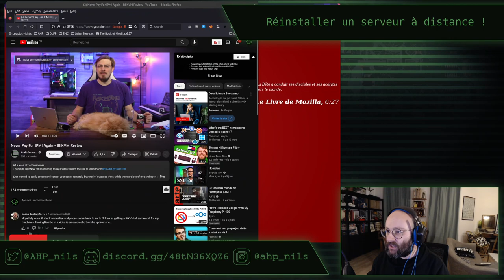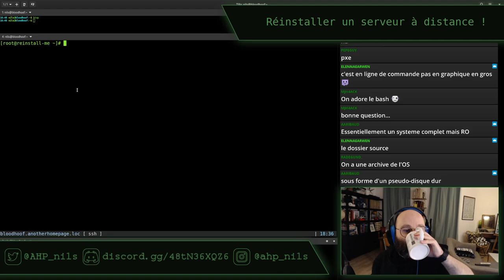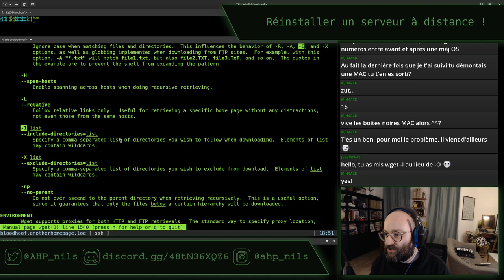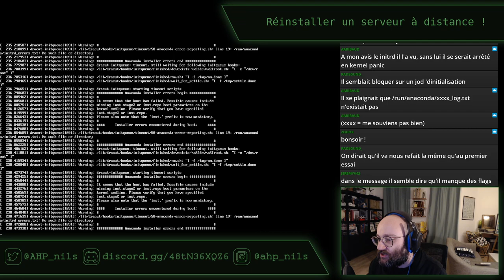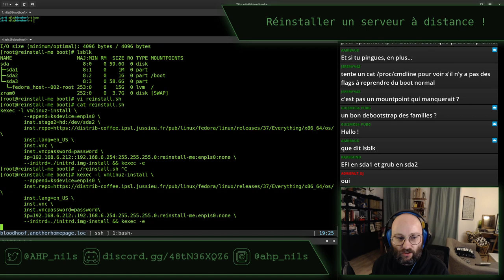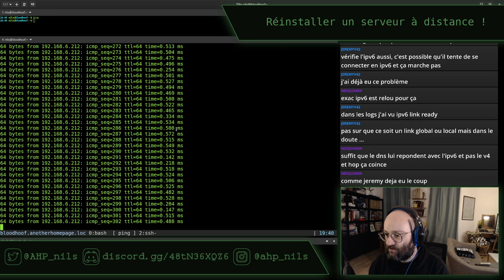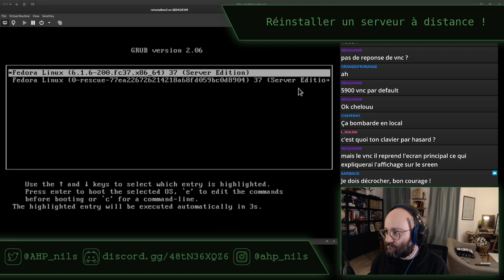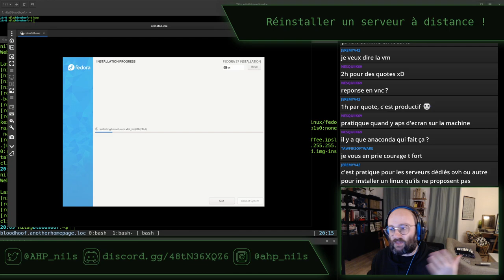Réinstaller un serveur à distance - stream du 22 janvier 2023